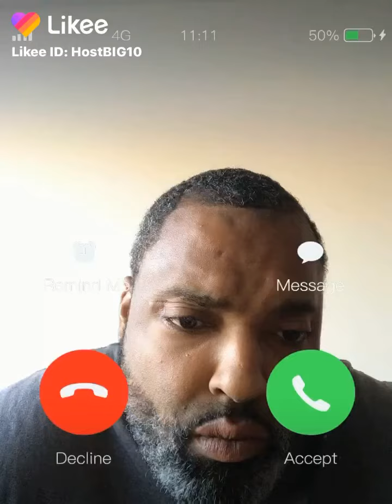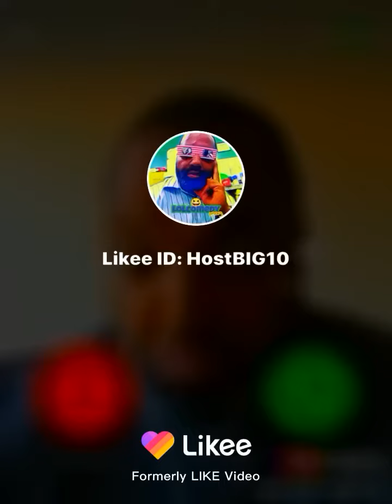Unwanted Call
How to get out of talking to your baby daddy